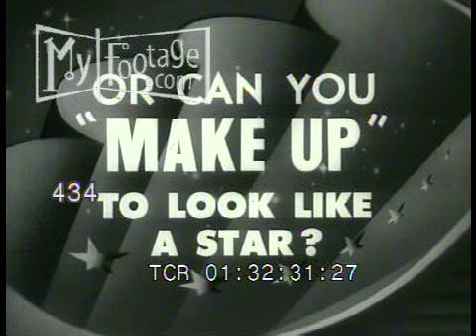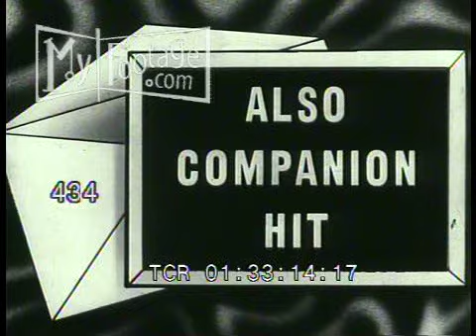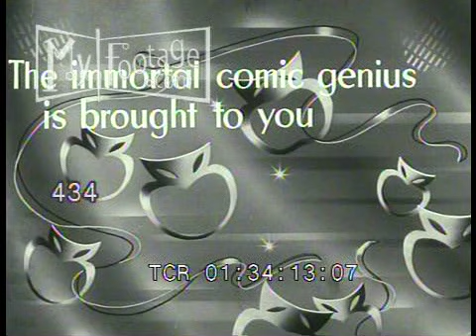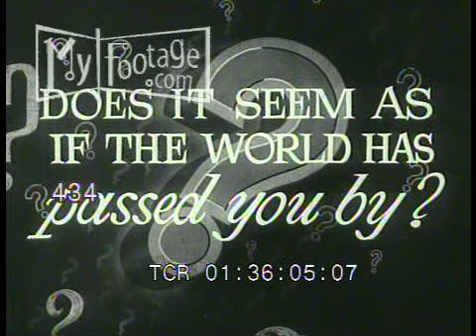1950s Theater Snipes, Now Playing, Coming Soon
Reel #: 434

Theater Snipes, possibly from the Palace Theater in Dallas, TX, 1950's. Now Playing, Coming Soon, Vote! Pay Your Poll Tax! Jack and Leon's Boy's and Men's Shop! Do You Look Like a Movie Star? Hot Spell movie. Palace Theater.  New Bugs Bunny Cartoons! Kids! Kids! Kids! Three Stooges Snipe. W.C. Fields Festival. Selected Short Subjects Snipe.